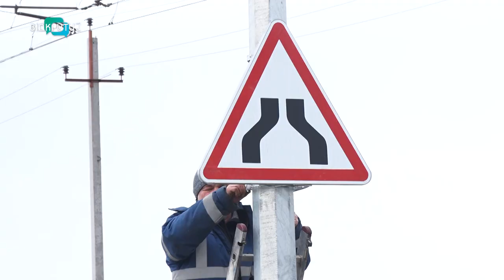На Нікопольщині відновили зруйнований міст через річку Чортомлик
На Нікопольщині відкрили Олексіївський міст через річку Чортомлик. Його збудували майже з нуля за чотири місяці. Старий міст обвалився навесні через перевантажену фуру. Сьогодні рух новою переправою запустили у тестовому режимі. А вже завтра міст відкриють повністю.